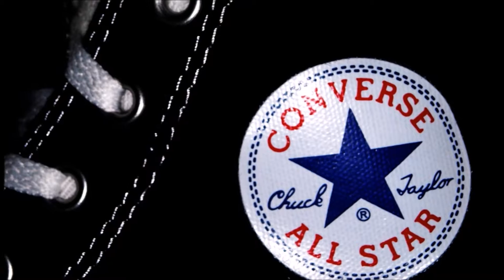Taylor Gang Salute [Taylor Made]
Taylor Gang Salute From The 410 Gang! Taylor Made